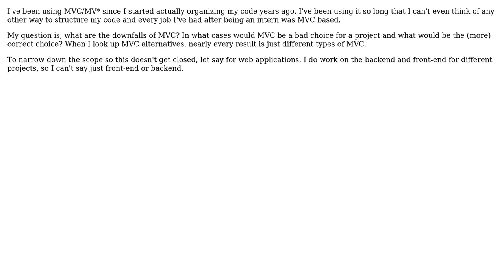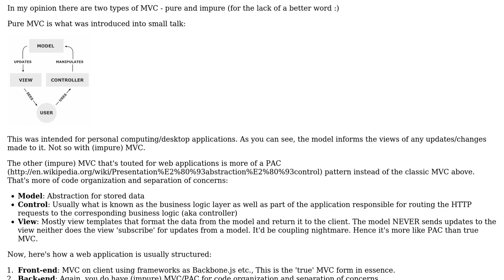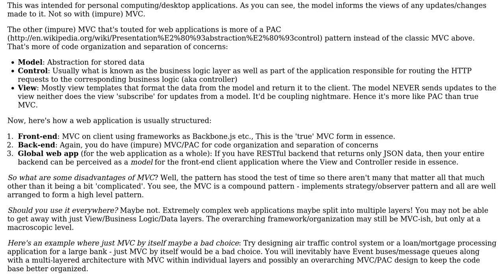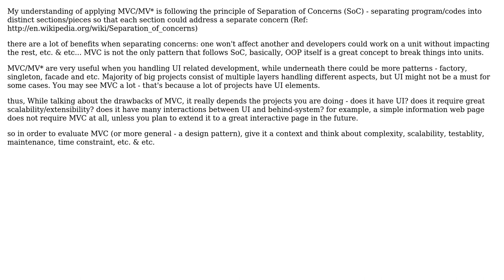Software Engineering: What are the downfalls of MVC? (5 Solutions!!)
Software Engineering: What are the downfalls of MVC?

With thanks & praise to God, and with thanks to the many people who have made this project possible! | Content (except music & images) licensed under CC BY-SA | Music | Images & others | With thanks to user Robbie Dee user Rex user PhD user Oscar Godson user Hedin user DougM and the Stack Exchange Network Trademarks are property of their respective owners. You are responsible for your own actions.